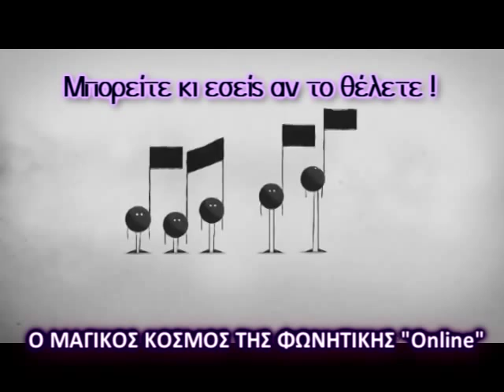ΜΑΘΗΜΑΤΑ ΦΩΝΗΤΙΚΗΣ Online _ Vocal Magic World.mp4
ΜΑΘΗΜΑΤΑ ΦΩΝΗΤΙΚΗΣ Online by The Vocal Magic World